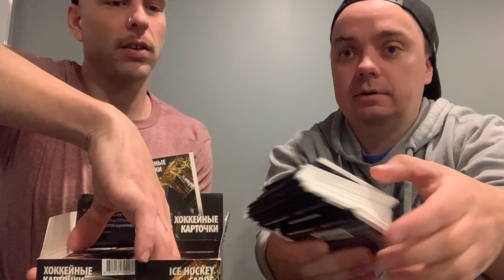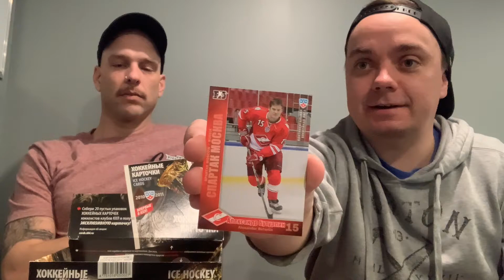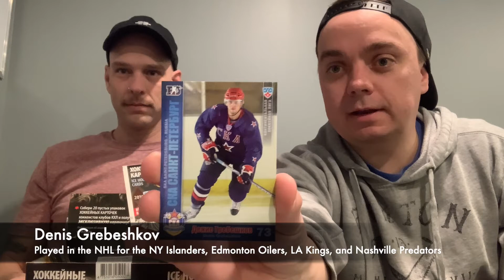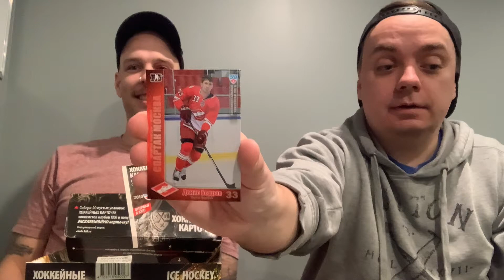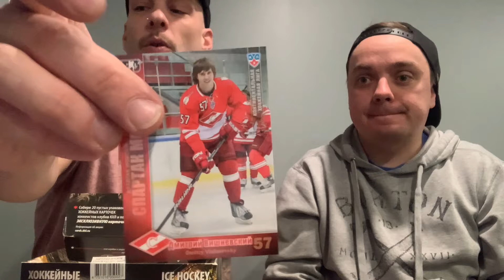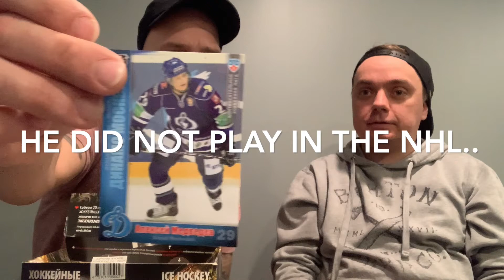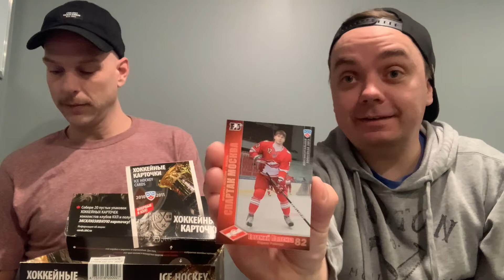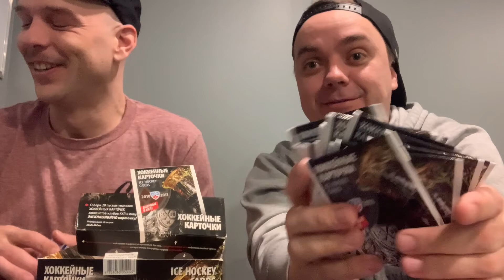2010-11 SeReal KHL Competition Break Part 1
It's all things Russian this week as the boys battle over KHL cards from the 2010-11 season. Names are definitely butchered.. Kevan can't even get the Canadian names right..